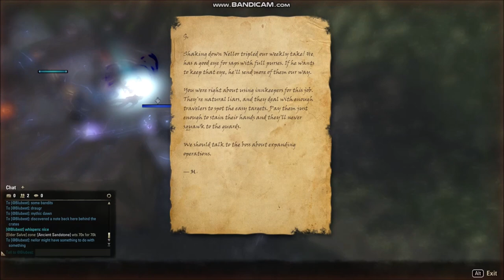Khajiits Woodlands and Wagons, Redfur Rampage(Kudda Dar)